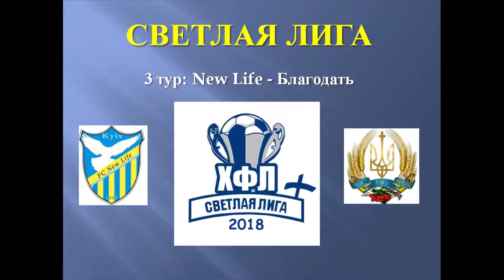Светлая Лига 2018, 3 тур: голы в матче New Life - Благодать